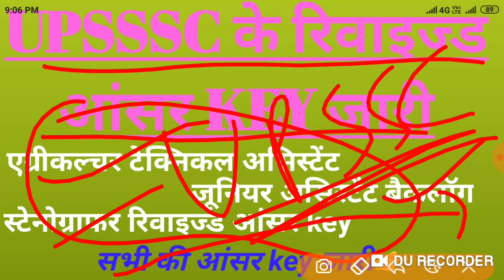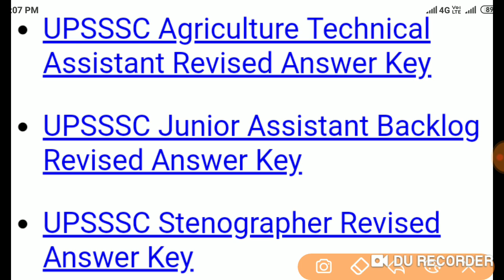UPSSSC रिवाइज्ड आंसर KEY जारी।देखें इन पदों की आंसर KEY आ गई